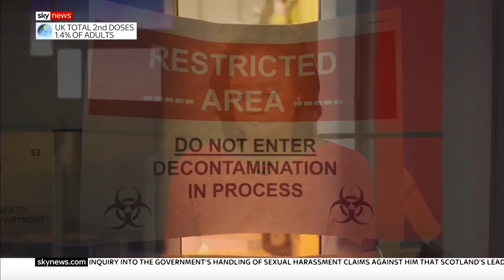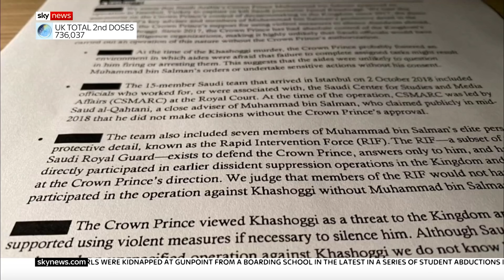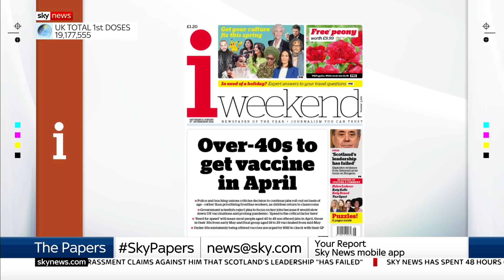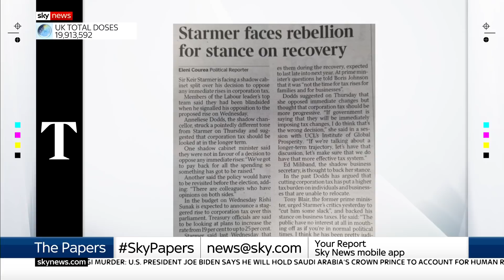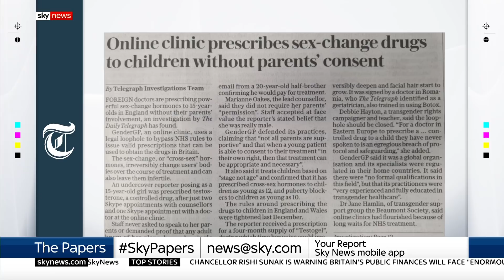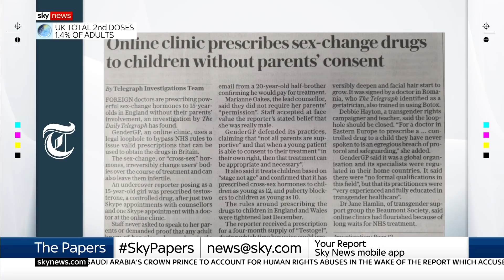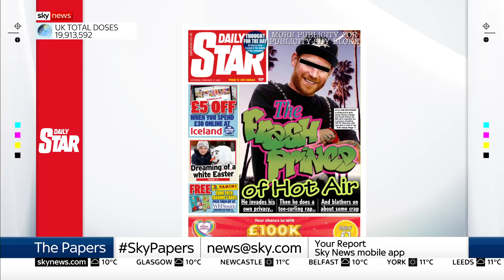Sky News Breakfast: UK economy to face 'enormous strains' following lockdown warns Chancellor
Join Sky's Gillian Joseph this morning as we look ahead to the Budget on 3 March as Chancellor Rishi Sunak warns that Britain's public finances will face "enormous strains" in the wake of the latest national lockdown.

and download our apps